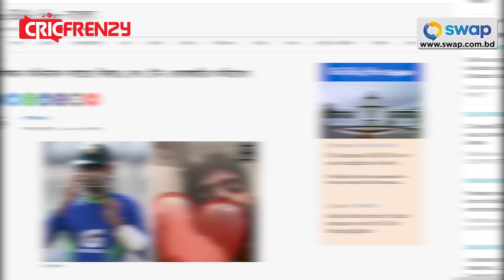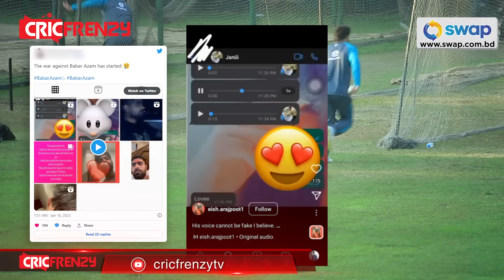আবার নারী কেলেঙ্কারিতে বাবর আজম! অভিযোগ সতীর্থের প্রেমিকার সাথে আপত্তিকর চ্যাটিং!